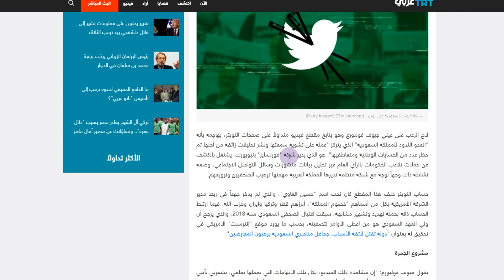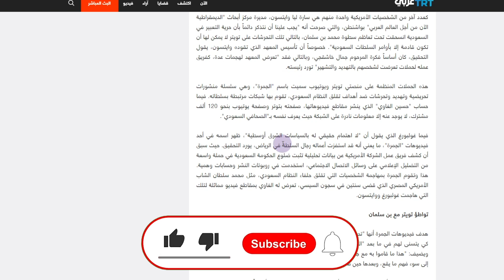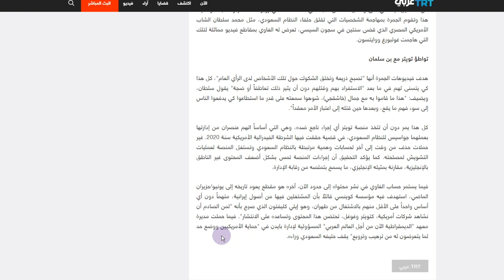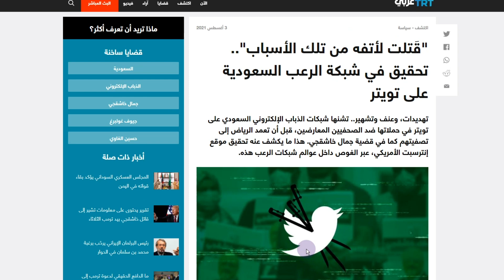صحفيون يتحسسون رؤسهم من شبكة الرعب السعودية على تويتر